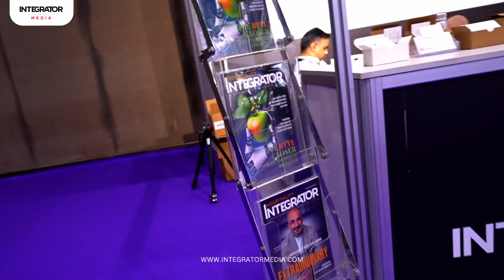Gulfood Manufacturing | GulfHost | Integrator Media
Reliving the incredible moments from Gulfood Manufacturing and GulfHost 2024, a transformative platform for the F&B industry! This year, we witnessed the next wave of innovation, from consumer customization and global flavors to smart supply chains and Industry 5.0.

Here’s a look back at the highlights that made the event unforgettable!